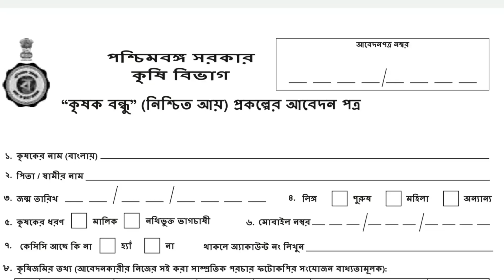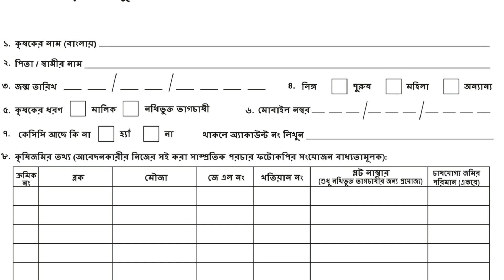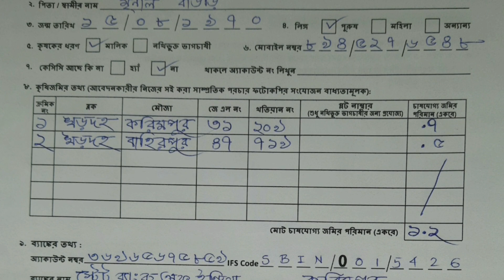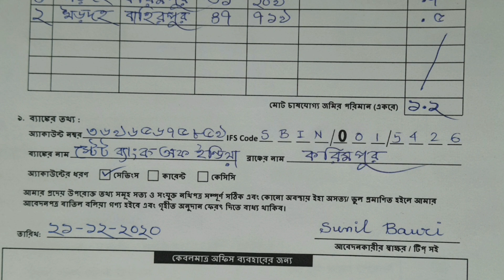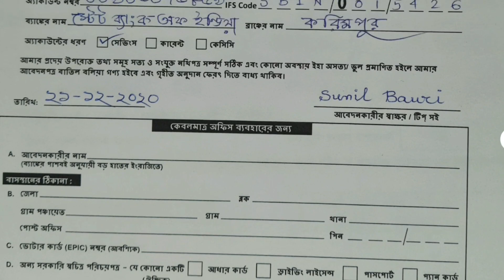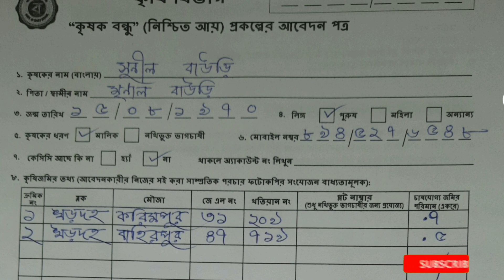5000 টাকা দিচ্ছে রাজ্য সরকার । krishok bondhu prakalpa । krishok bandhu । krishok bondhu prokolpo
5000 টাকা দিচ্ছে রাজ্য সরকার । krishok bondhu prakalpa । krishok bandhu । krishok bondhu prokolpo application 2020

-: About Video   :-
Hi
Myself Omar Hossain,  the host of your favorite Omar Tutorial YouTube Channel.
   Today I discussed the step by step procedure for the Krishok BandhuPrakalpa. Please follow the steps what I discussed in this video.
 Please watch the video completely. Hope you enjoy my video.